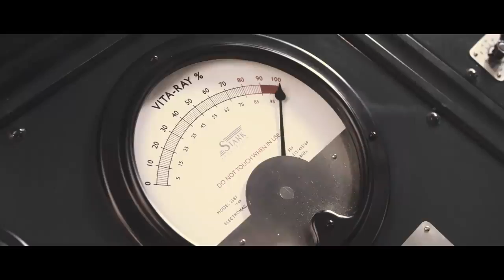Steve Rogers Transformation Scene - Captain America: The First Avenger (2011) Movie CLIP HD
Steve Rogers / Captain America Transformation Scene - Captain America: The First Avenger (2011) Movie CLIP HD [1080p]